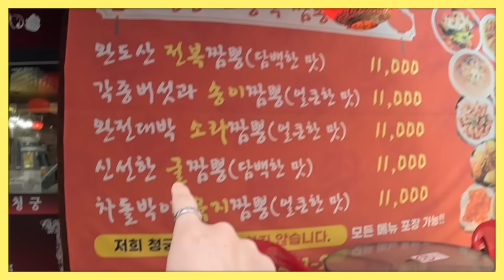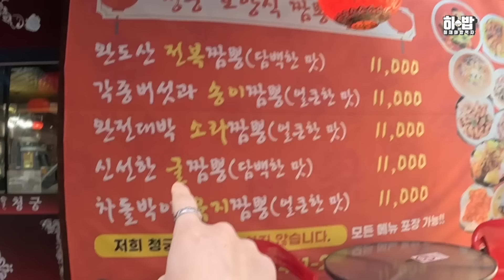한숟갈 뜨는순간 주문을 멈출수가 없었다..중국집만 가면 이성을 잃어버려요..